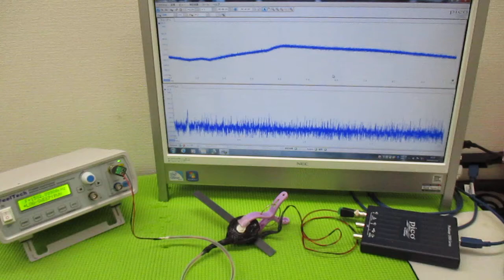メガヘルツの超音波発振制御プローブ製造技術 ultrasonic-labo